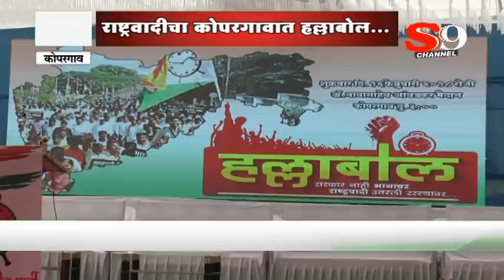कोपरगाव - राष्ट्रवादी काँग्रेसचे हल्लाबोल आंदोलन ...